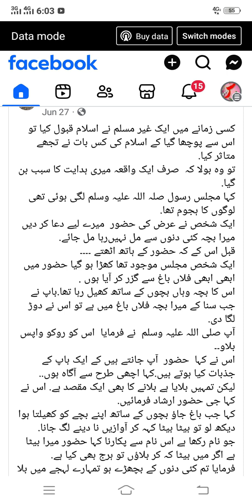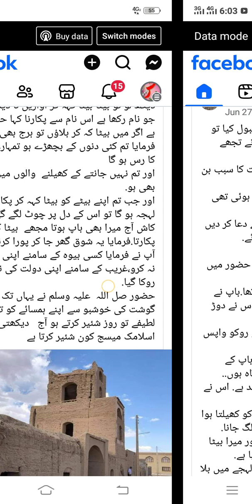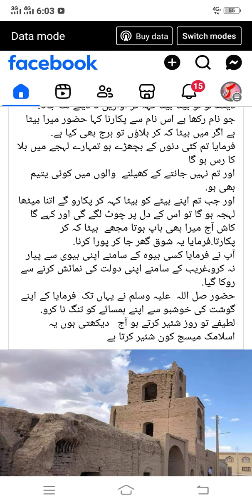2024 VIP Islamic video